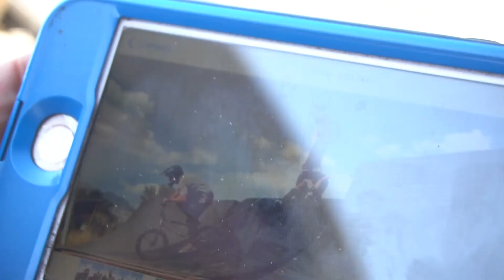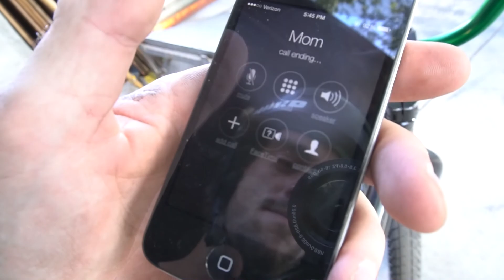EP:39 BMX WORLDS FIRST!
In this Shredaholics shred session we shred Gnarnia! We make fun of and show you how false and misleading some YouTubers have been, when they post a worlds first or, my personal favorite, say they're on a "mega ramp" which is clearly much smaller than an actual mega ramp. We show you a clip of Colton Satterfeild riding a real mega ramp for scale.

Aside from the worlds first jokes, we do some bmx tricks like bike transfers - lots of bike crashes learning how to do this one and Colton almost hits me with my bike while I'm filming the bike transfer attempts.